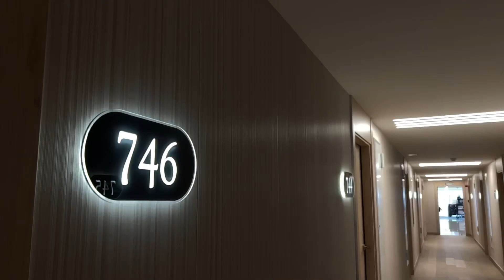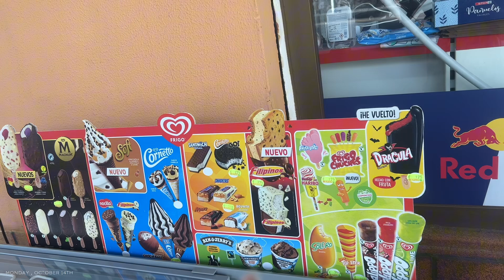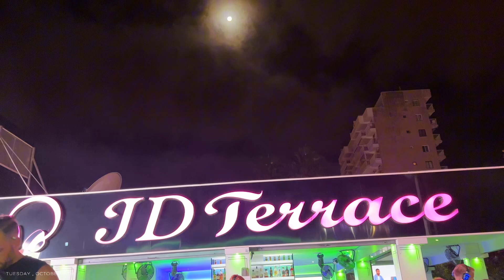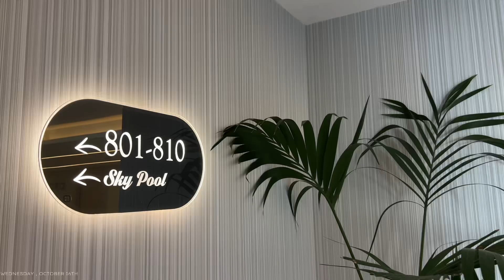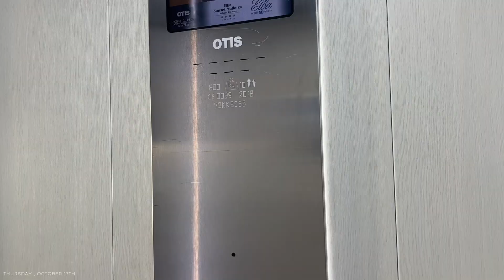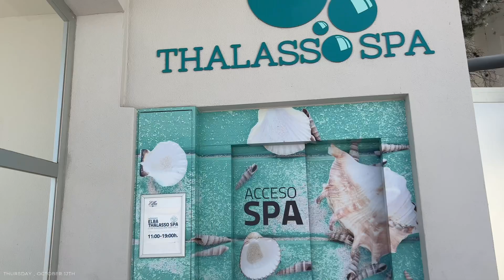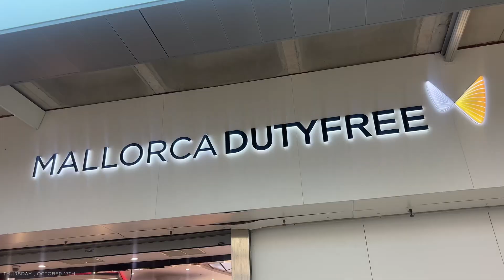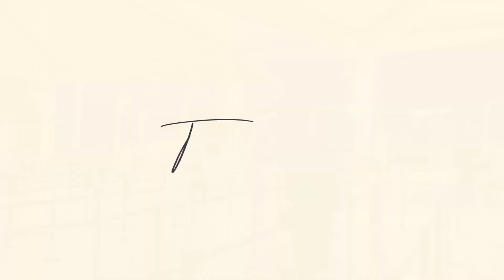solo trip to Mallorca | travelling solo in my 20s .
Hey Love .

Solo travel with me to Mallorca 😝

# We young + LIT

ᥫ᭡.

love, Trï